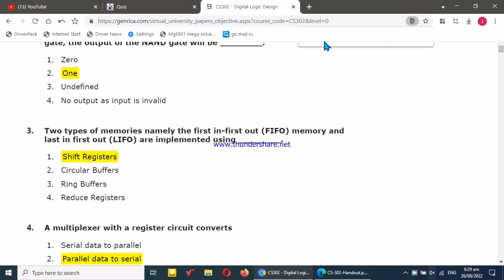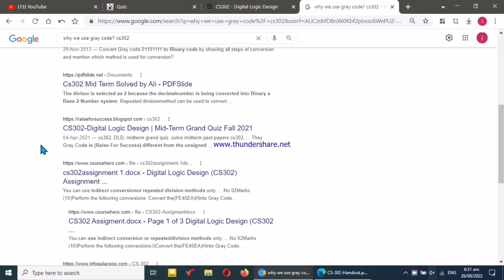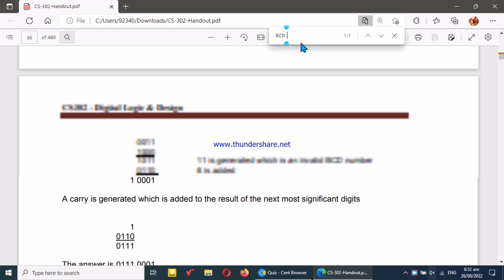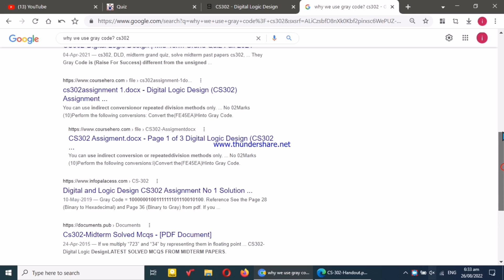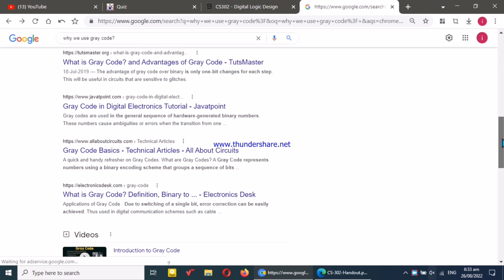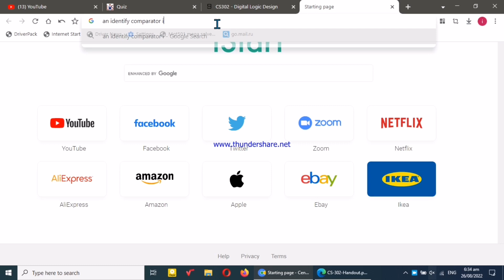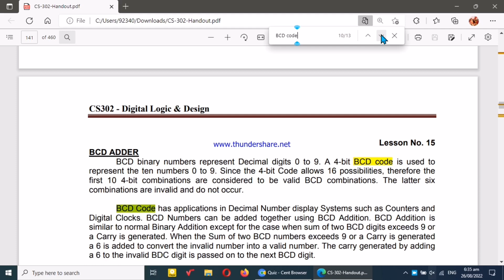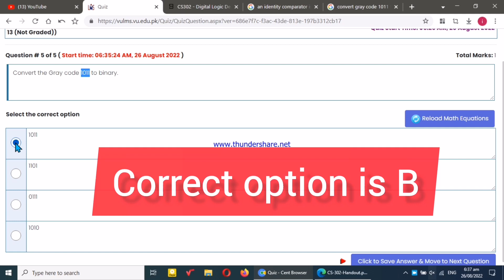Cs302p lab quiz 13 2022|cs302 quiz 13 2022